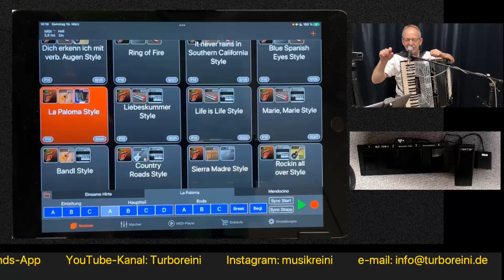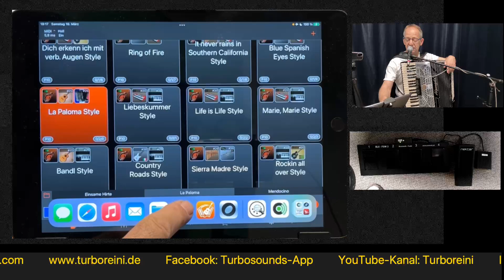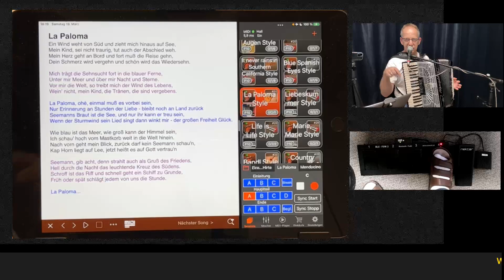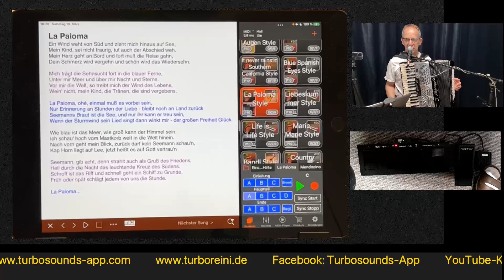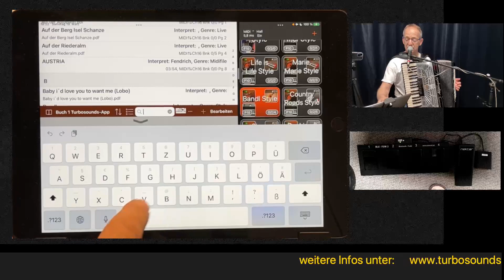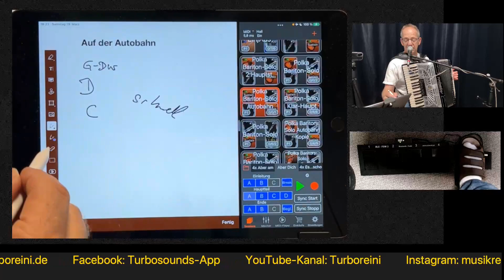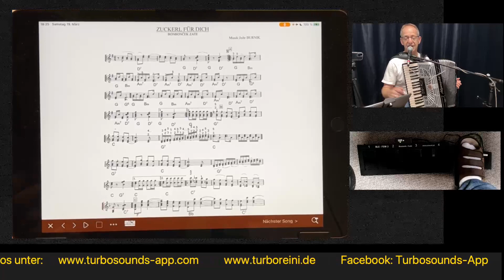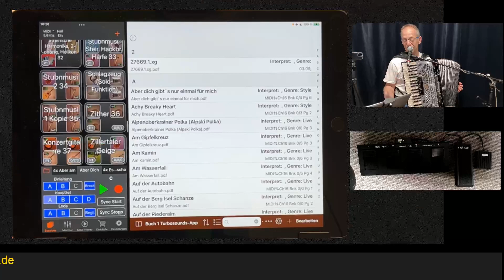8. Stylearranger Turbosounds-App: Endziel für einen unbeschwerten Auftritt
In diesem letzten Video von insgesamt 8 Videos über den Stylearranger in der Turbosounds-App zeige ich dir wie ein unbeschwerter Auftritt möglich ist wo du dich voll und ganz auf deinen musikalischen Vortrag konzentrieren kannst. Der Rest läuft einfach im Hintergrund ab und jeder Titel, Midifile, Style, Session, Text und Noten ist sofort mit einem Knopfdruck oder Fingertipp parat.
Schau dir auch die anderen 7 Videos zum Stylearranger an und stell dir dein Programm zusammen um sorgenfrei musizieren zu können.

Ich wünsche dir viel Spaß mit dem Video.